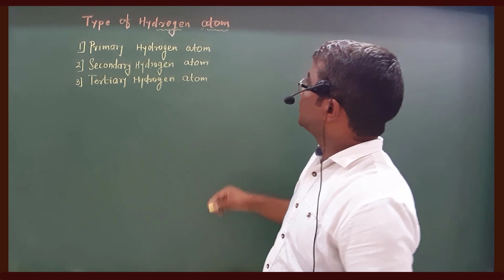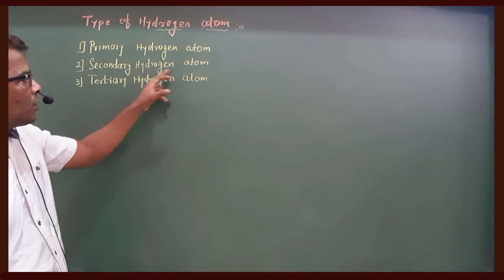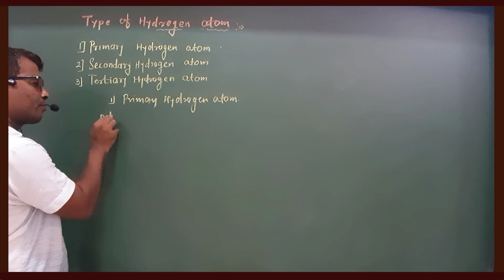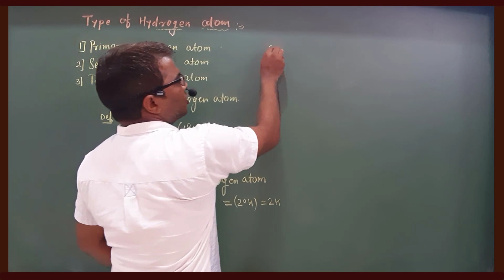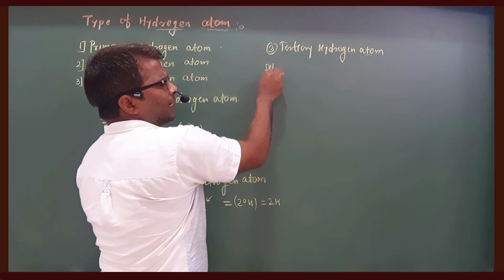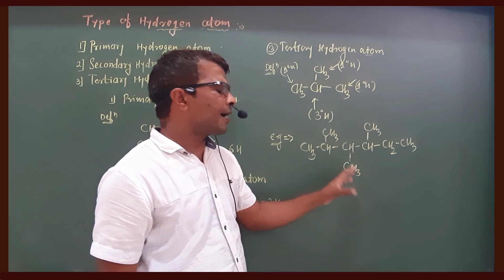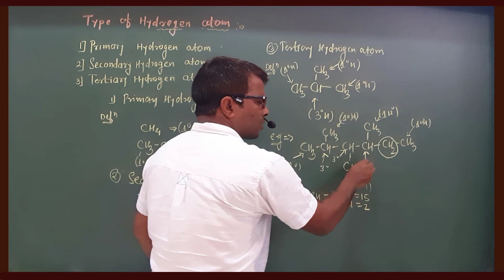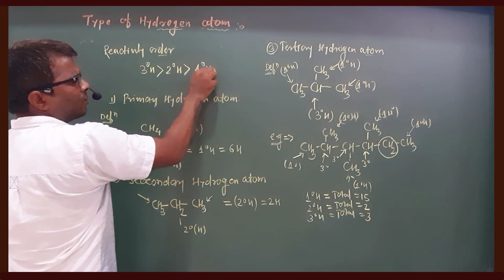Type of Hydrogen atom (12)